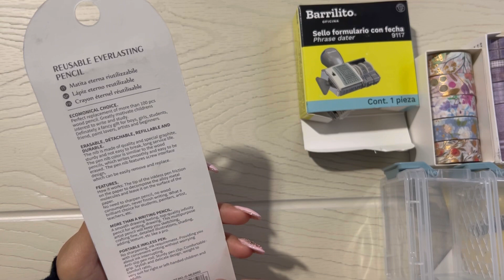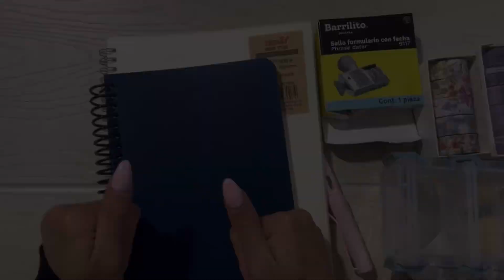HAUL DE PAPELERÍA PARA MI BULLET JOURNAL!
Hola!! el día de hoy les traigo un haul de todo lo que he comprado para comenzar a crear mi primer bullet journal!!